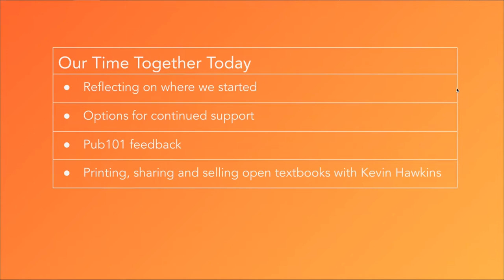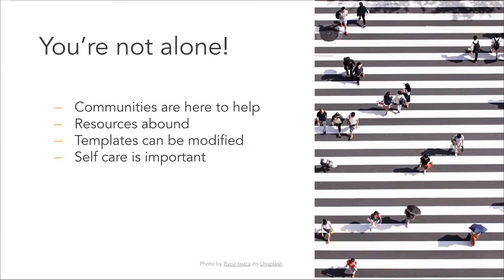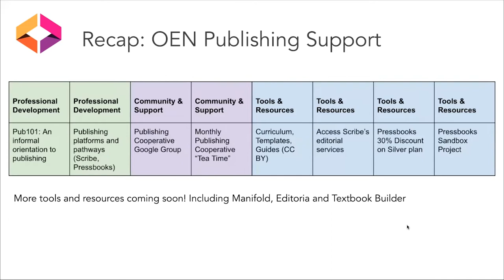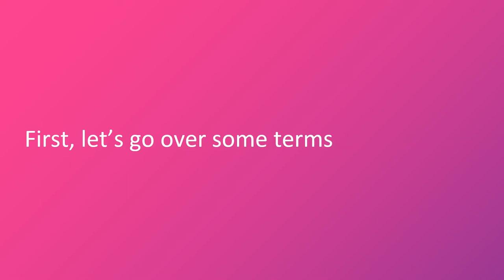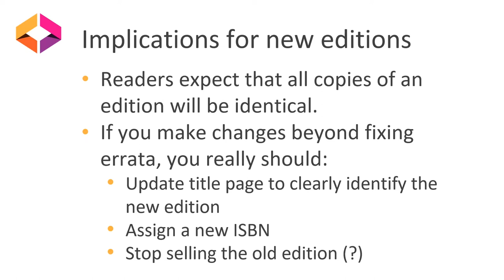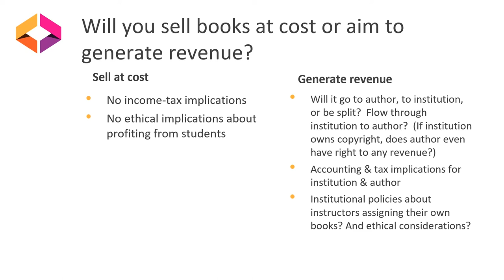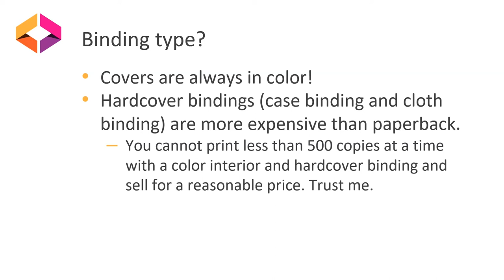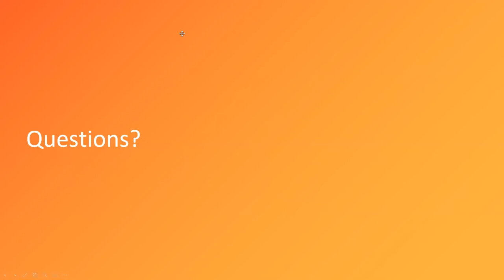Pub101: Preparing to Share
May 25: Printing, sharing and selling open textbooks with guest speaker Kevin Hawkins of the University of North Texas Libraries, Amanda Larson of the Ohio State University, and Karen Lauritsen of the Open Education Network. Hosted by Carla Myers of Miami University.